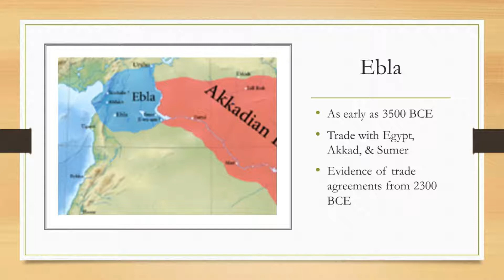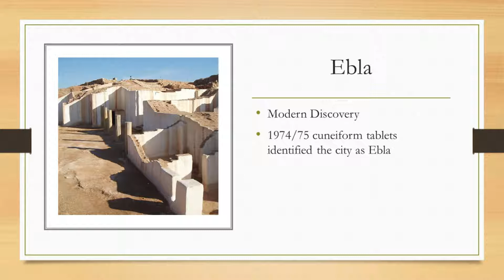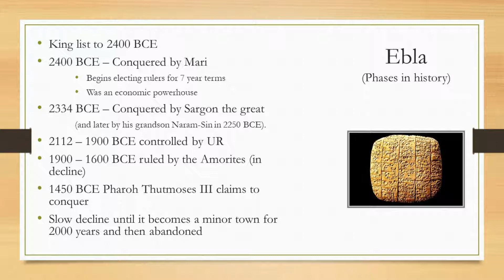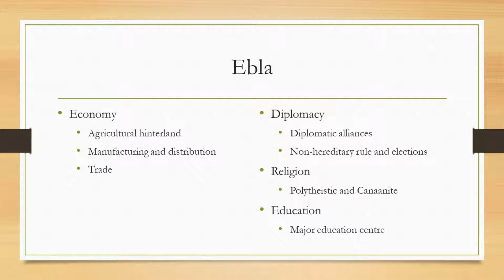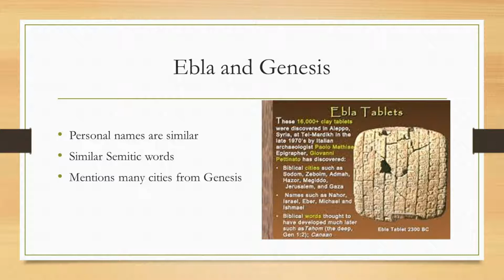Week 3 - Ancient Ebla Lecture - Dr. Neil Soggie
Ancient History I - History of the Ancient Near East and Greece